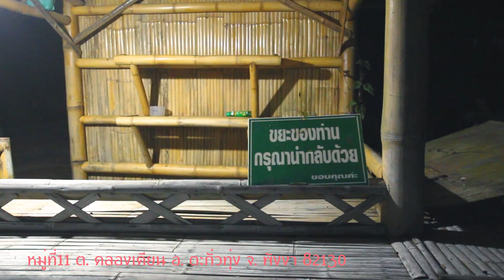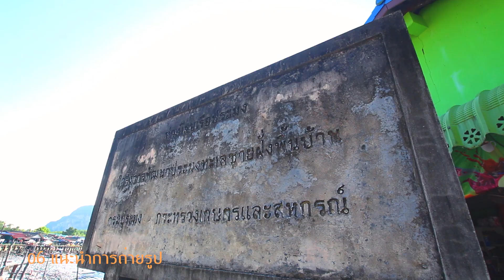เสม็ดนางชี จ.พังงา 9.ข้อน่ารู้ก่อนไป สรวงสวรรค์ที่ต้องไปเยือน ออกTravel Vlogs [4] (SEEN the UNSEEN)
"SEEN the UNSEEN" จุดชมวิว เสม็ดนางชี จ.พังงา สรวงสวรรค์อีกแห่งที่ต้องไปเยือน

 จุดชมวิวเสม็ดนางชี แหล่งท่องเที่ยวอันซีนแห่งจังหวัดพังงา เพิ่งเป็นที่รู้จักในหมู่นักท่องเที่ยว ความสวยงามของที่นี่ร่ำลือกันว่าเป็นจุดชมวิวพระอาทิตย์ขึ้นที่สวยที่สุดแห่งหนึ่งของจังหวัดพังงา จึงมีนักท่องเที่ยวมากมายที่หวังจะมาชื่นชม และซึมซับบรรยากาศภาพความสวยงามของพระอาทิตย์ที่แทรกตัวขึ้นจากด้านหลังหุบเขา  จนถึงกับต้องร้องว้าว !!! ออกมาดัง ๆ ให้กับความอะเมซิ่งในความสวยงามแบบอันซีนซึ่งอยู่ในเมืองไทยของเรานี่เอง

          นอกจากนี้ยังมีแหล่งท่องเที่ยวที่น่าสนใจอยู่รอบจุดชมวิวเสม็ดนางชีมากมาย อย่าง "ท่าเรือบ้านหินร่ม" "ท่าเรืออาบแสงจันทร์" "เขาพระอาดหนุ่ม" รับรองได้ว่าคุณต้องหลงใหลและเคลิบเคลิ้มไปกับความเรียบง่ายในทุกสรรพชีวิตแห่งท้องทะเลพังงาอย่างถอนตัวไม่ขึ้น อย่าช้า...ตามเราไปสำรวจด้วยกันเลย

SAMED NANG SHE, THE BEST VIEW POINT ON PHANG NGA BAY

Moo 11 Khlong Kian, Takua Thung, Phang Nga 82130 Thailand

หมู่ที่11 ต คลองเคียน อ ตะกั่วทุ่ง จ. พังงา 82130